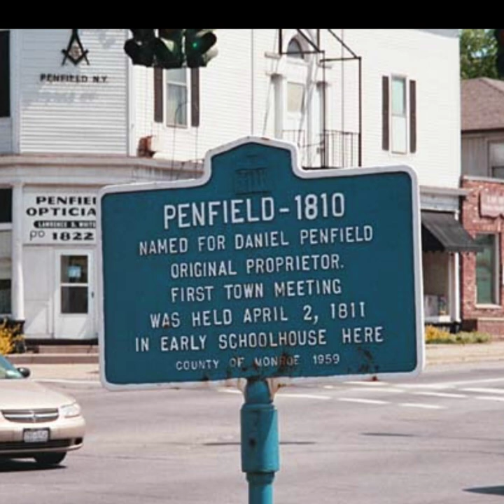Rascal Flats! (Why?) (Your beautiful Song) Pete Duel Tribute Video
Rascal Flatt's
Why? (Your beautiful Song) forever in our hearts x